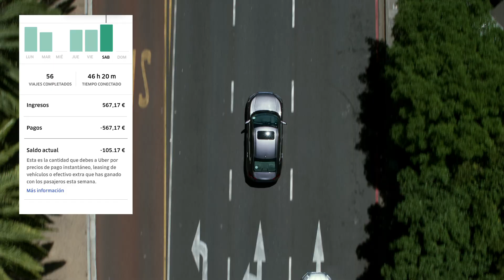Cómo hacer viajes con pago en efectivo | Asistencia de Uber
Para conductores en zonas con opción de pago en efectivo.

Estos vídeos se han grabado únicamente con el propósito de informar a los conductores de todo el mundo sobre el uso de la app del conductor. Por lo tanto, es posible que algunas de las funciones, situaciones o servicios descritos no estén disponibles en el país en el que te encuentras.